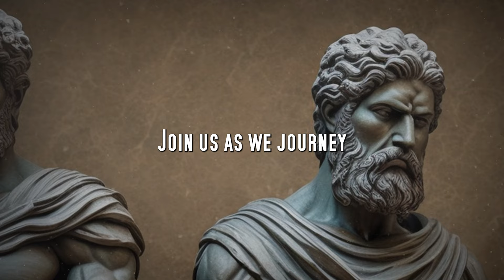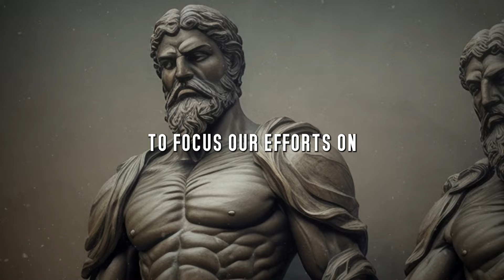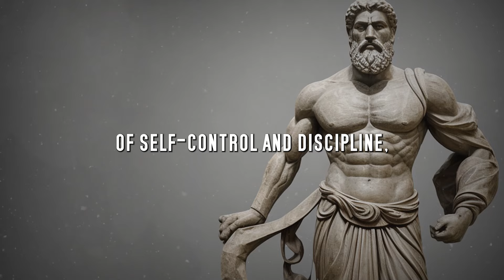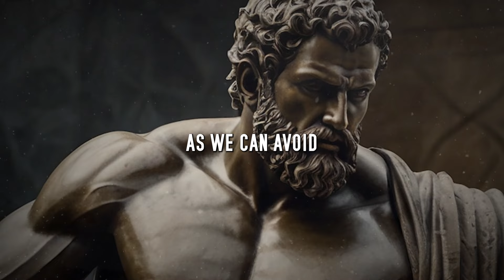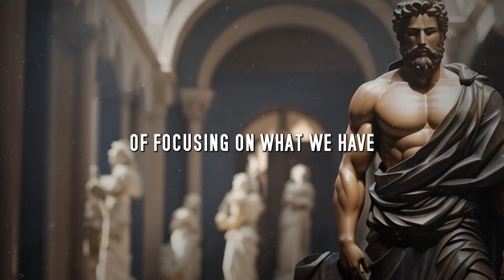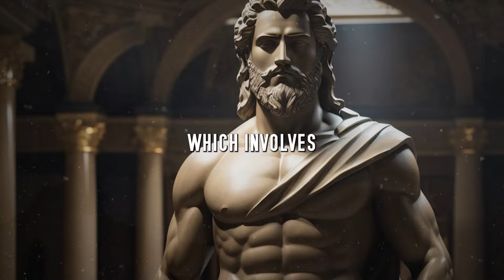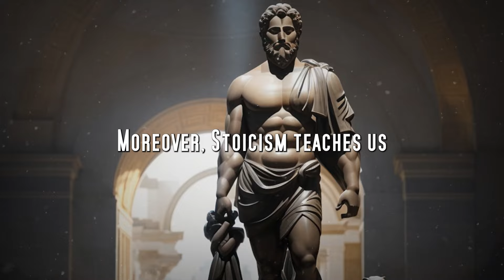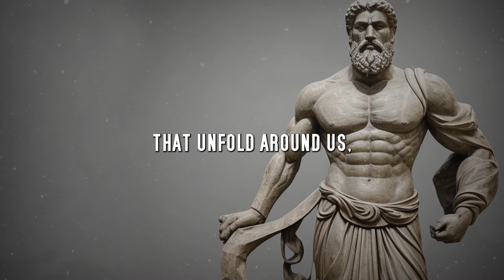The Ultimate Guide to Stoic Self Control and Discipline